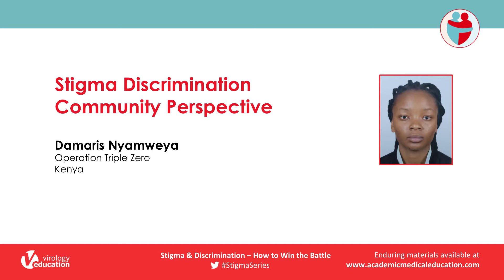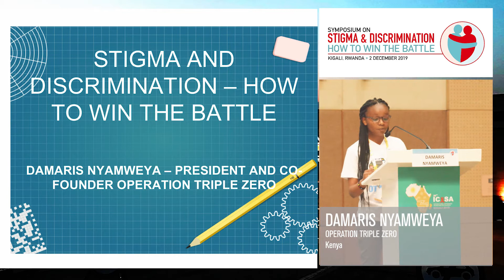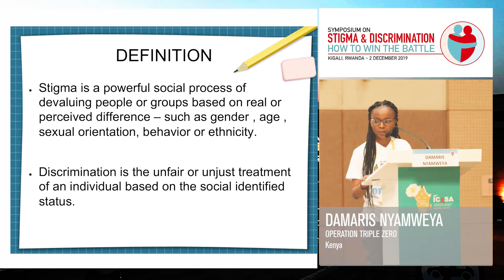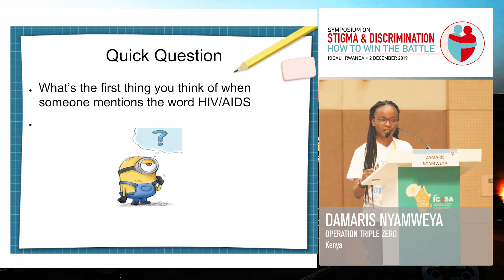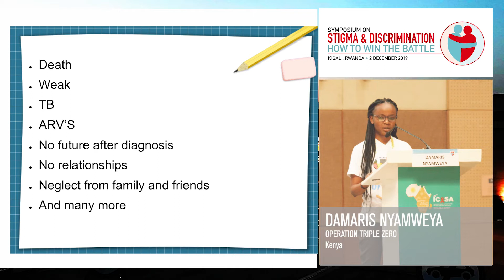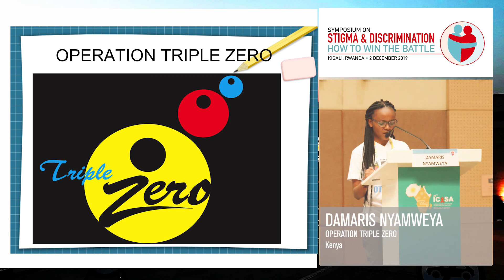Stigma Discrimination: Community Perspective - Damaris Nyamweya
Speaker: Damaris Nyamweya

African Stigma & Discrimination Forum 2019